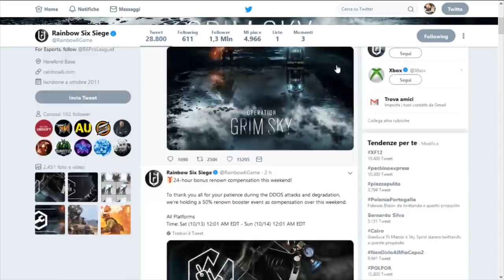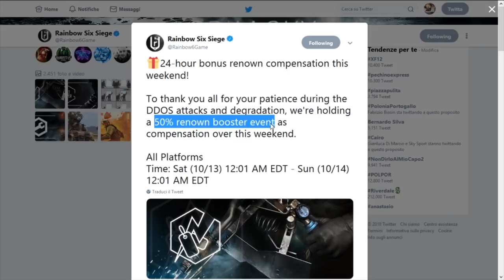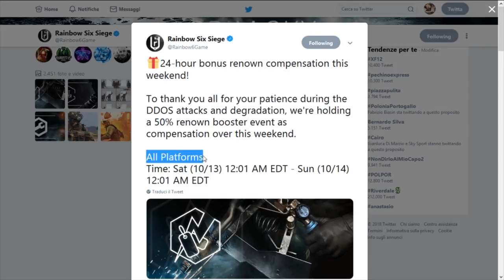NEWS - UBISOFT CAMBIA IDEA + EVENTO BONUS + PACK TWITCH PRIME [Rainbow Six Siege ITA]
La Ubisoft ha cambiato idea ed ha invertito le modifiche dell'ultima Patch sui TTS!
Aggiornamento di Halloween in arrivo???

CONTATTI:

ID PS4 "CF TEAM":

INTRO & OUTRO:

Artists: Heuse & Zeus x Crona & Emma Sameth